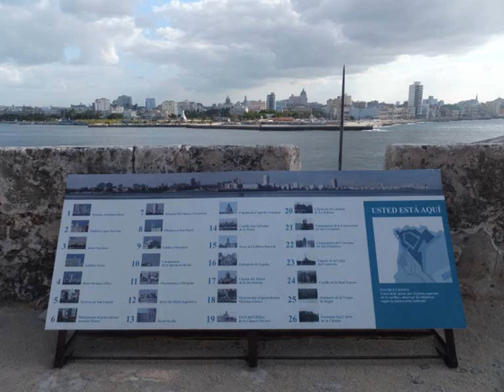La Habana, Castillo de los tres Reys del Morro inside - my roundtheworld 2014 649